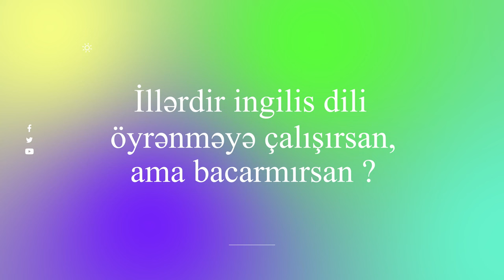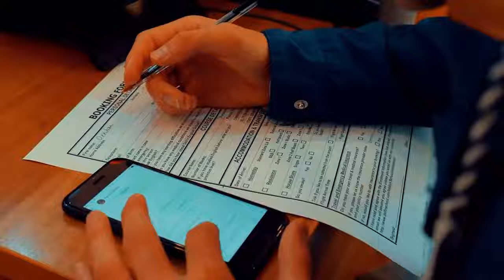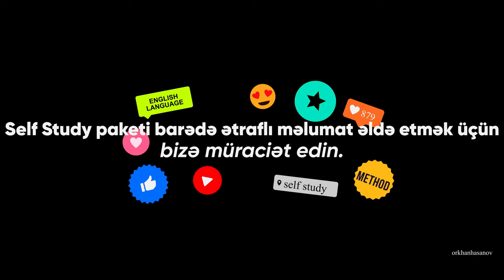İngilis dili öyrənərkən yaş məhdudiyyəti varmı?